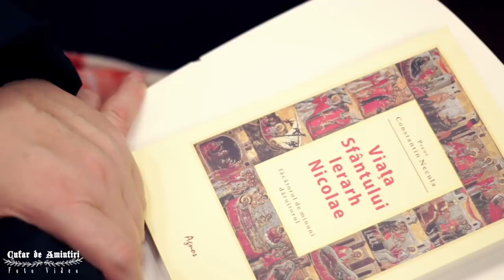Pr. Constantin Necula 2018 ajun de Mos Nicolae - BUCURIA DE A DĂRUI Q&A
în Ajunul Sfântului Nicolae am avut onoarea de al avea pe Pr. Necula in mijlocul nostru pentru o conferinta dedicata Sf. Nicolae.